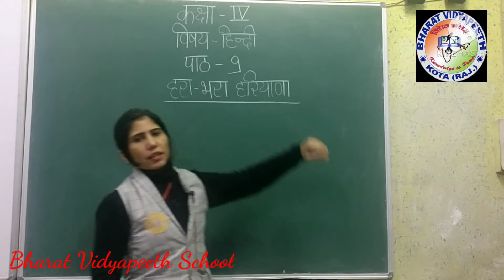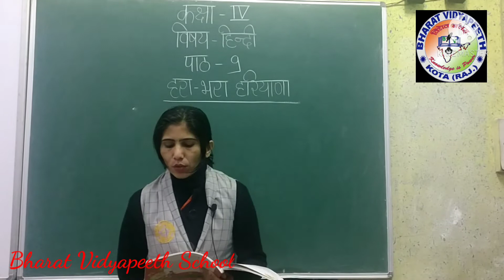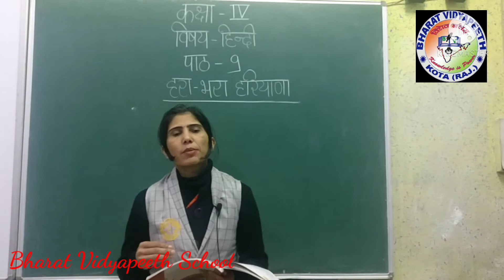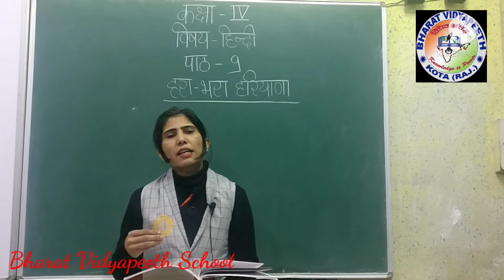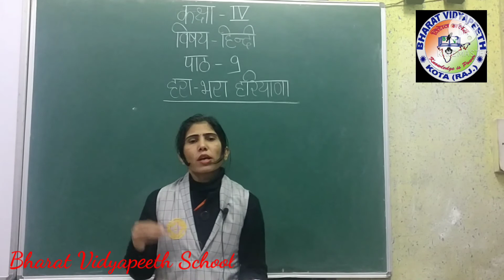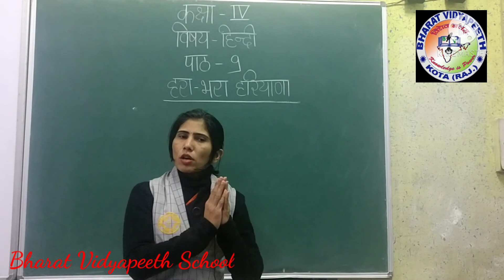class 4 hindi reader ch 9